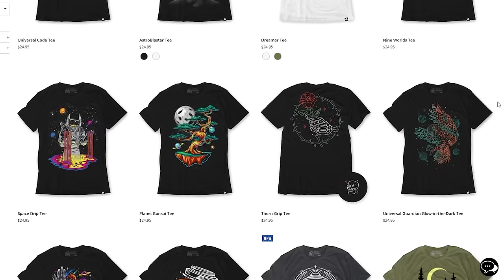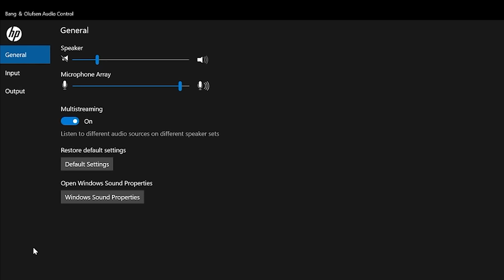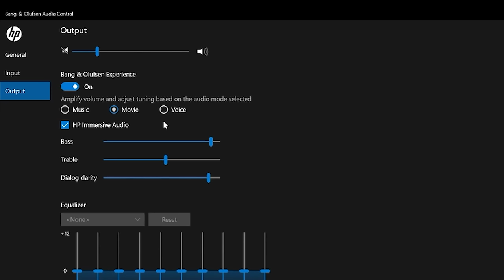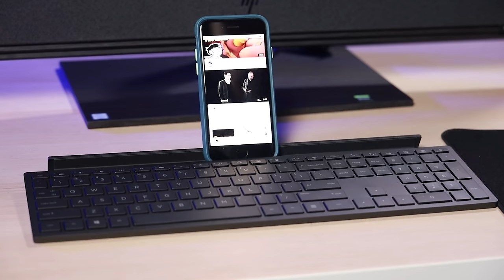The Most Versatile All-In-One EVER. HP Envy All-In-One Desktop PC Review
This exact machine doesn't exist anymore! 🤣

This config includes:
16 GB DDR4-2666
512 SSD + 1TB HDD